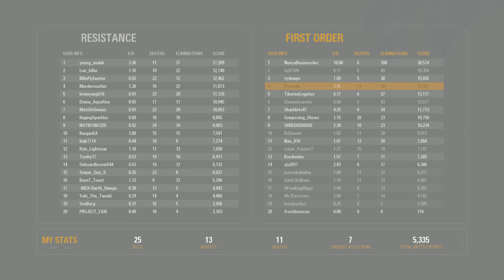First Order Destroys Crait | Star Wars Battlefront 2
STAR WARS BATTLEFRONT 2 CAMPAIGN PLAYTHROUGH